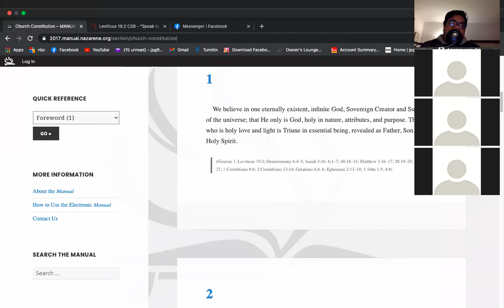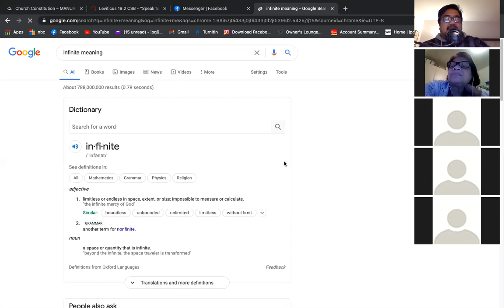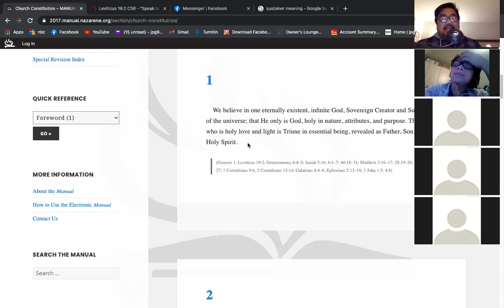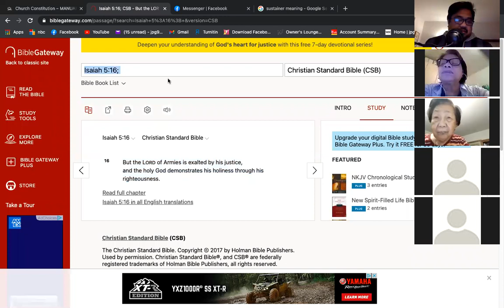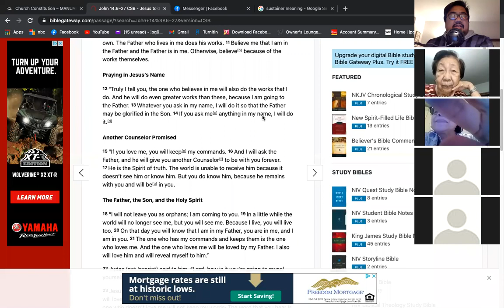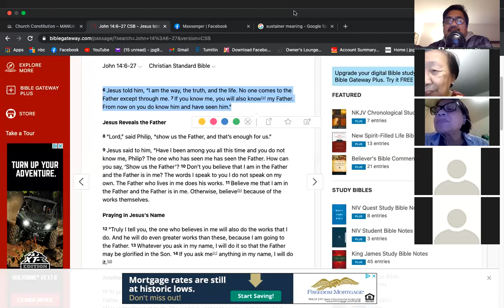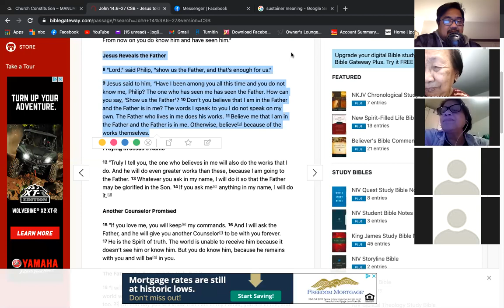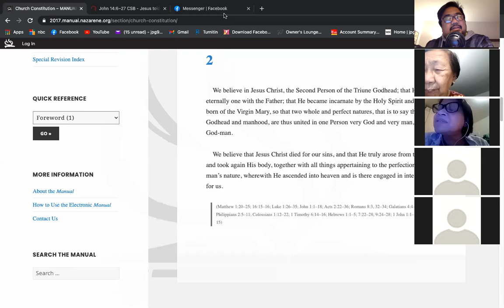1/29/2021 Zoom LifeGroup with Pastor Jeff Padre Guiwa